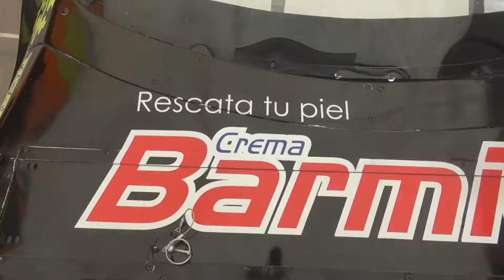Irán Sánchez del Tiger Racing fecha 6 NASCAR Challenge Óvalo Potosino 2019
Video musical del piloto poblano Irán Sánchez del equipo Tiger Racing en la fecha 6 de NASCAR México Challenge en el Óvalo Potosino el pasado 31 de agosto y 1 de septiembre 2019. Una Producción de PXLV.